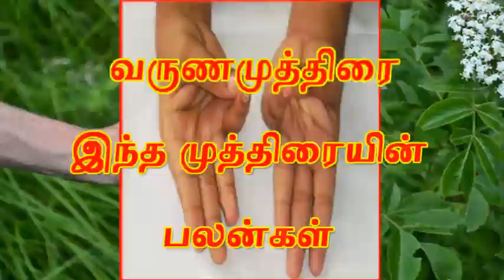வருண முத்திரை பயன்கள் - Varuna Mudra Benefits In Tamil - Siththarkal Ulagam